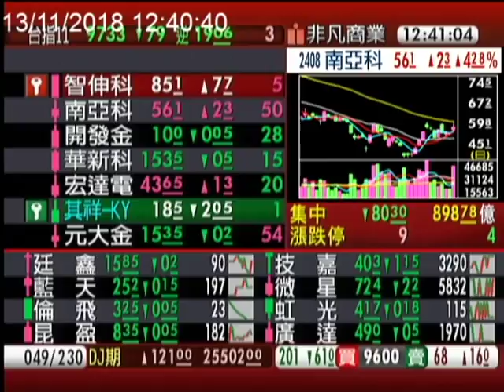【南亞科逆風高飛 庫藏股成萬靈丹】非凡搶先報20181113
DRAM大廠南亞科股價表現低迷，今起實施庫藏股護盤!
預計買回12萬張，激勵股價表現強勁，漲幅逾4%。

這也是台塑集團相關企業近來少見動用庫藏股捍衛股價的行動，保守企業改變以往作風，DRAM市況真的很不樂觀嗎?